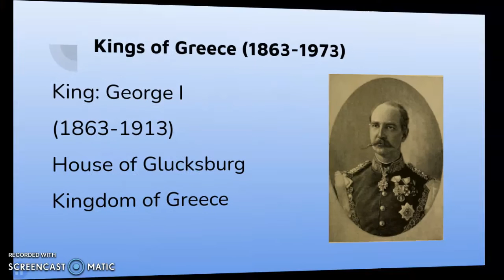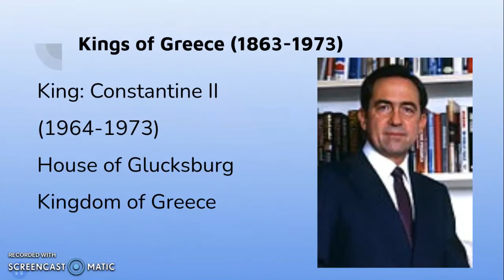Kings of Greece (1863-1973) By: Geography Lover 77